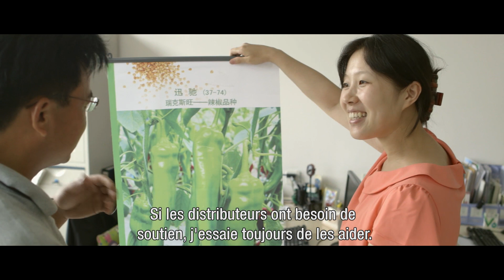One Worldwide Family French subtitles